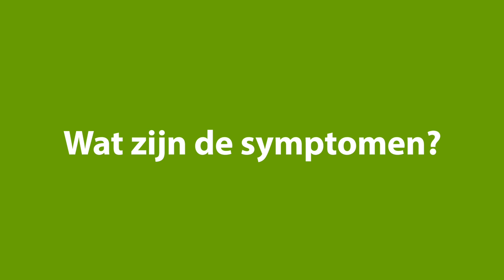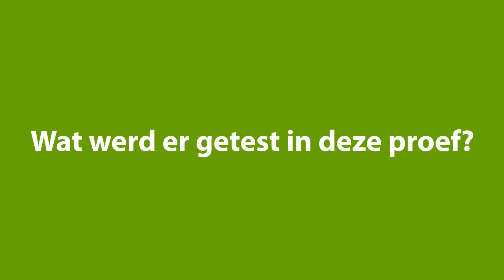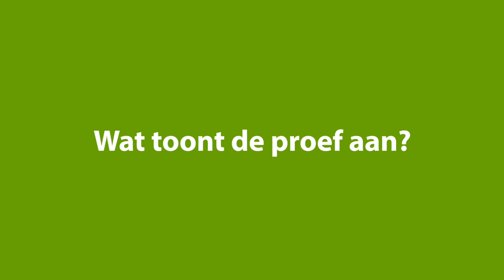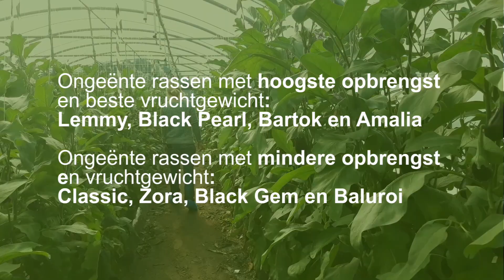Hoe Verticillium bladsymptomen herkennen bij aubergine en welke rassen kiezen?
Er zijn heel wat rassen paarse aubergine op de markt, wat het als teler niet eenvoudig maakt om een goede keuze te maken. Om te achterhalen hoe de verschillende rassen paarse aubergine presteren in een tunnelteelt op vlak van opbrengst en ziektegevoeligheid voor Verticillium, werd in het kader van een CCBT-project een rassenproef aangelegd op PCG in 2021. Bijkomend werd nagegaan of enten van aubergine een meerwaarde is voor een tunnelteelt. In dit filmpje  worden de meest opvallende resultaten uit de proef meegegeven. Ook legt onderzoeker Stefanie De Groote duidelijk uit hoe je Verticillium bladsymptomen kan herkennen bij aubergines.